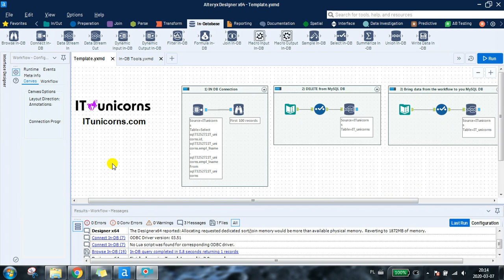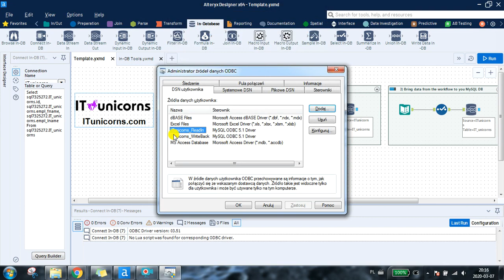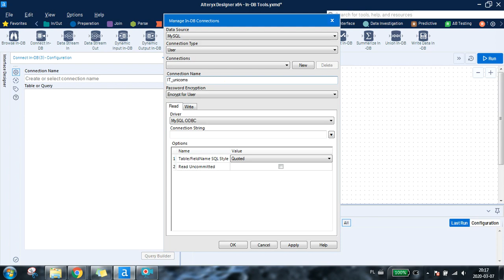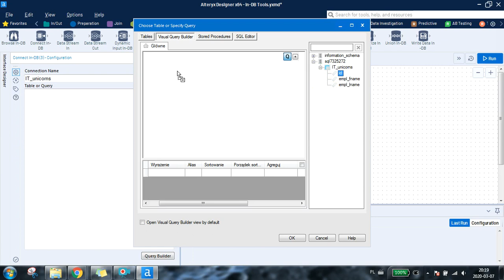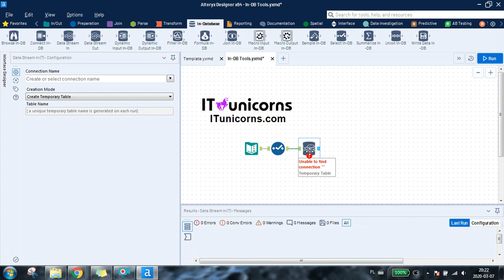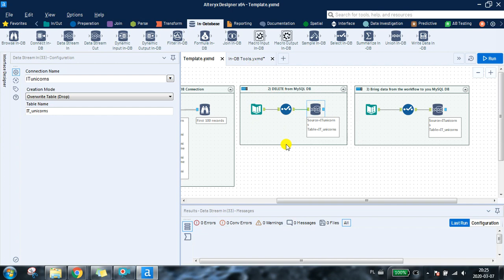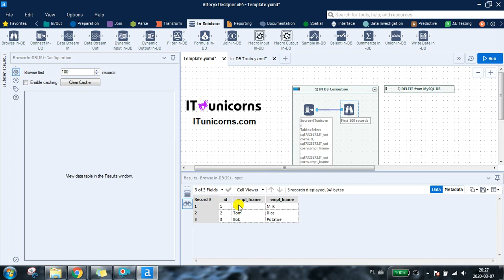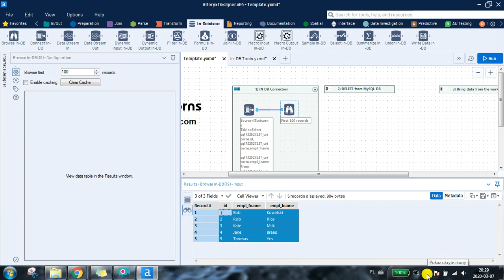Alteryx In DB Tools Tutorial - IT unicorns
You will learn how to use Alteryx In-Database tools:
Conncet In-DB
Browse In-DB
Data Stream In